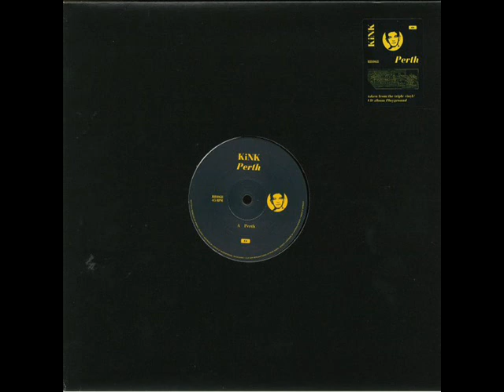KiNK ‎- Perth (Original Mix)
Artist: KiNK (Strahil Velchev), Title: Perth, Title Of EP: Perth, Format: Vinyl, Label: Running Back, Catalog: RB068, Country: Deutschland, Released: 21 September 2017, Genre: Electronic, Style: Techno